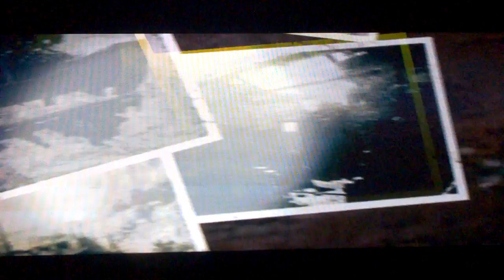#7 The Evil Within) No Guns) Chapter 5 Chainsaw Stoped the progress